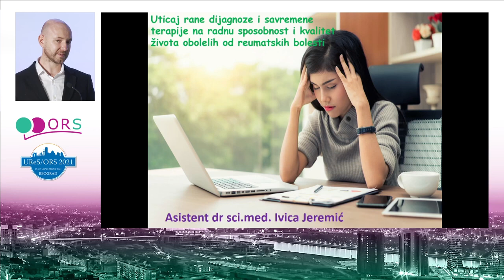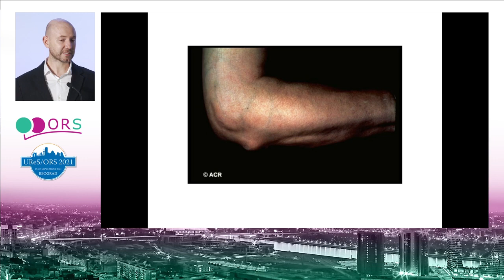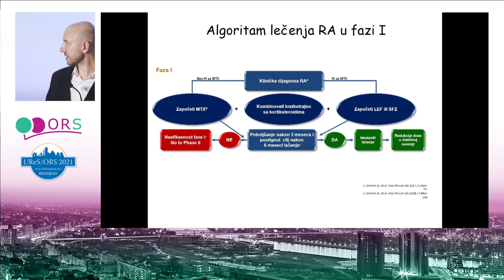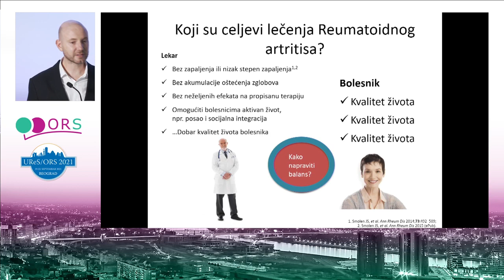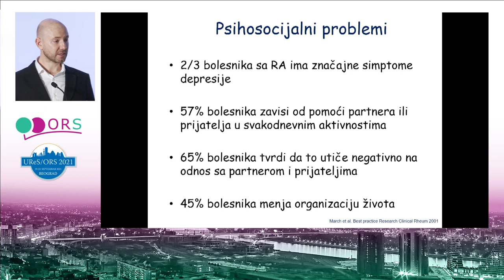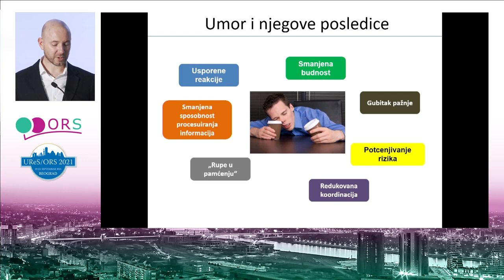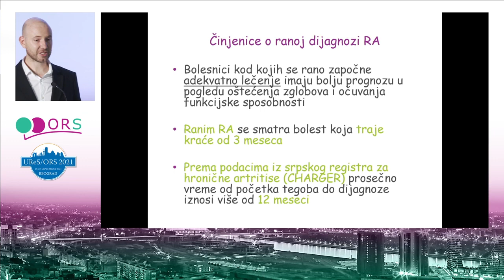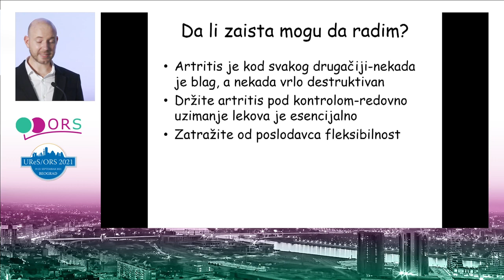Klin.assist. dr sci med. Ivica Jeremić - ZNAČAJ RANE DIJAGNOZE I TERAPIJE HRONIČNIH ARTRITISA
Klin.assist. dr sci med. Ivica Jeremić - ZNAČAJ RANE DIJAGNOZE  I TERAPIJE HRONIČNIH ARTRITISA U OČUVANJU RADNE SPOSOBNOSTI

Godisnji kongres Udruženja reumatologa Srbije (UReS) i Udruženja obolelih od reumatskih bolesti (ORS)

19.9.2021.